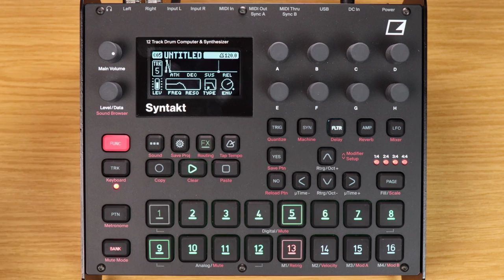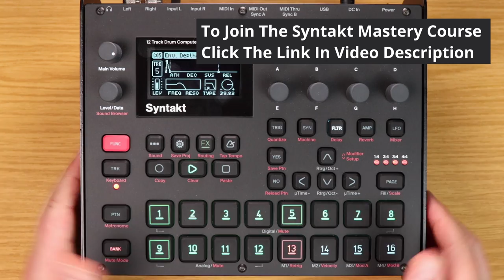Syntakt Mastery Course: SY Bits Overview & Pluck Patch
👉 Sign up for the Elektron Syntakt Mastery Course [Beginner] and receive a discount

Discover the secrets to mastering your Elektron Syntakt with this comprehensive online course series. Dive deep into sound design techniques, learn how to create unique patterns, and elevate your music production skills to new heights. Whether you're a seasoned producer or a beginner eager to unleash the full power of your Syntakt, this course has got you covered.

Throughout the full 13-hour course, divided into four easy-to-follow parts, you'll gain expert knowledge and hands-on experience with your Syntakt. I will guide you through each step, ensuring you develop a thorough understanding of the Syntakt's capabilities and features.

Here's what you can expect from The Syntakt Mastery Course Series:

1 - INTRODUCTORY COURSE: Free
2 - BEGINNER COURSE: Available now
3 - ADVANCED COURSE: Due September
4 - EXPERT COURSE: Due October 2023
* Conquer the Syntakt & master synthesis
* Learn advanced features
* Gain 'out of the box' knowledge
* Develop live performance skills
* Over 13 hours of inspiring course content
* Creative assignments
* Discord community (share assignment results and gain feedback)
* BONUS: Cheat sheet graphic poster printouts (Release Date: 7th July)
* Lifetime content access and updates
* One on one email support

Don't miss out on this opportunity to expand your skills and enhance your music production journey. Sign up for Syntakt Mastery Course today and unlock your Syntakt's full potential!